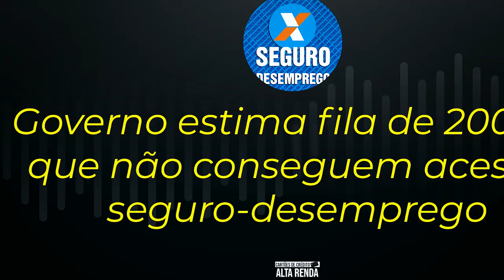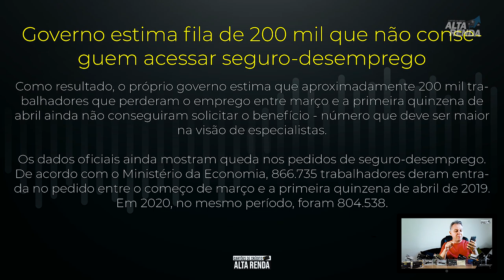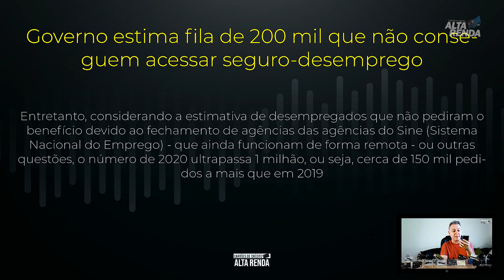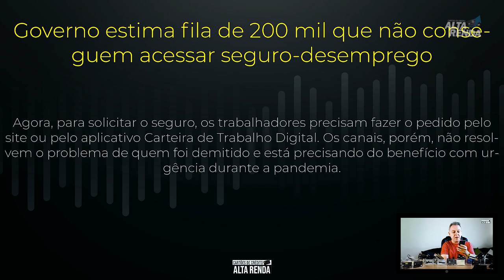💳Seguro Desemprego| 200 mil pessoas não conseguem solicitar o Seguro Desemprego.😷